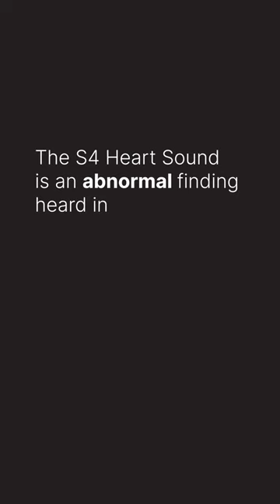S4 Heart Sound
The S4 heart sound (aka an "atrial gallop") is heard late in diastole, occurring during the atrial filling phase and coincides with the p-wave on an electrocardiogram (atrial systole).